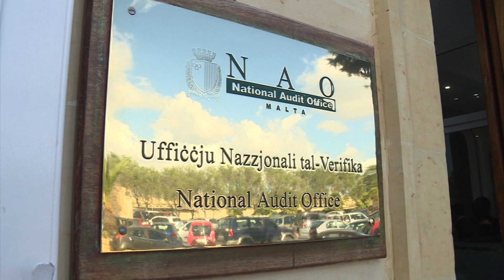Botta u risposta bejn Fearne u Mizzi dwar Vitals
Botta u risposta bejn Chris Fearne u Konrad Mizzi dwar il-ftehim maħmuġ tal-isptarijiet. Wieħed jgħid li kien imdaħħal fih il-Kabinett kollu, filwaqt li Fearne jinsisti li ma kien jaf b’xejn.